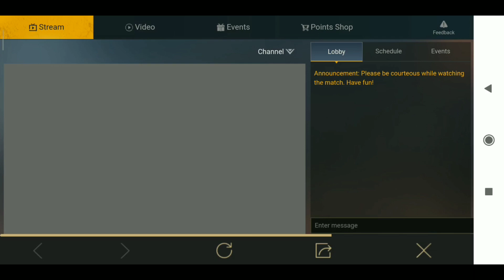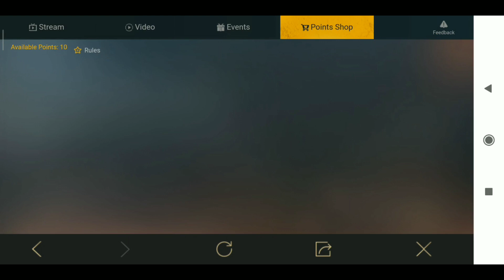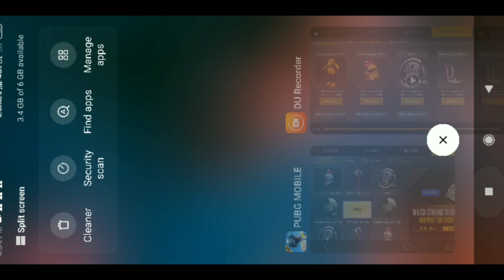PUBG MOBILE NEW TRICK TO GET PMCO POINTS WITHOUT WATCHING STREAM | REDEEM OUTFIT, SKINS !!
Dosto Is Video Me Mah Apko Bataunga PUBG MOBILE me NEW TRICK k bare me jisse app le sakte app PMCO ka point. Ummeed Hai Ye Video Aapko Bahut Pasand Ayeega. Thank you so much.

My Gears

Mobile Camera - Redmi note 5 pro
My Headphone

To Join our RPFamily